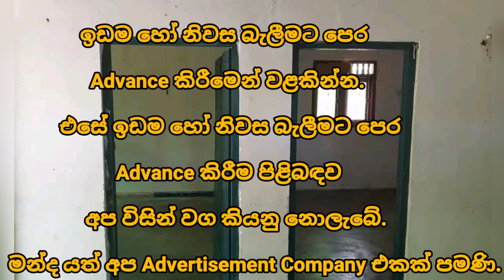HOUSE FOR SALE in Sri Lanka | land sale |aduwata idam| aduwata gewal | low budget house| ikman lanka